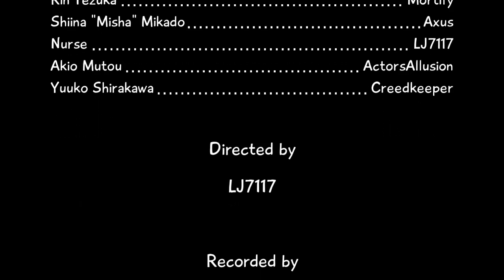Let's Dub Katawa Shoujo Pt 11 - Life Without Limbs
Directed by: LJ7117

Welcome back to Katawa Shoujo! In this episode, Hisao has meaningful conversation with Emi and Rin on the roof.
Welcome to another new Let's Dub, directed by LJ7117, it's Katawa Shoujo! Katawa Shoujo is a visual novel dating sim based around the main protagonist, Hisao, who is sent to a special school for disabled persons due to his issues with arrhythmia...and that's all I'm going to say for now. Enjoy this let's dub of (in my opinion) one of the greatest visual novels of all time!